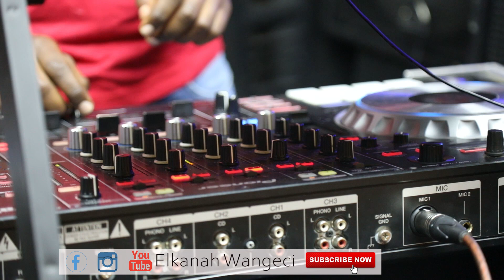Elkanah Mash Up